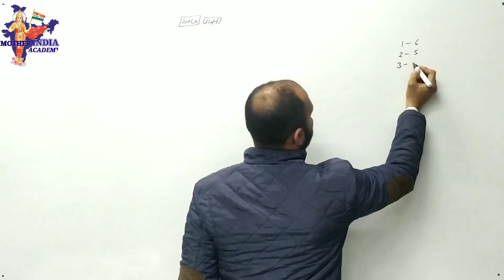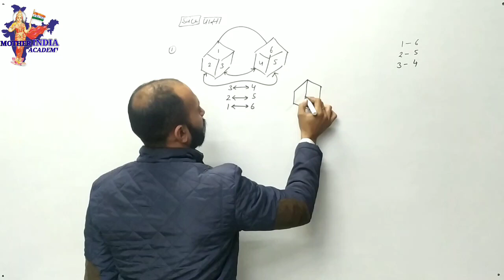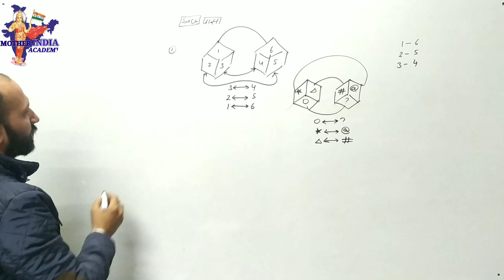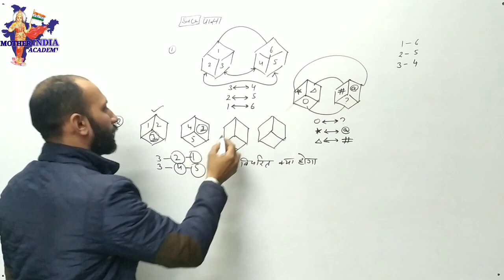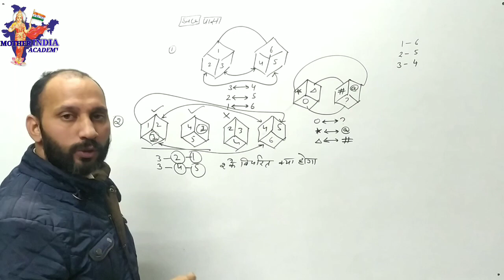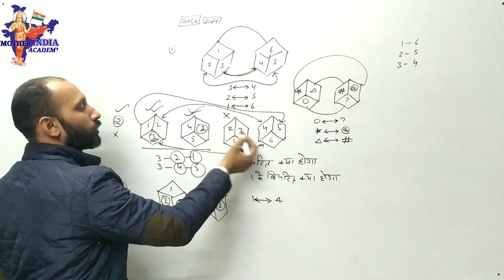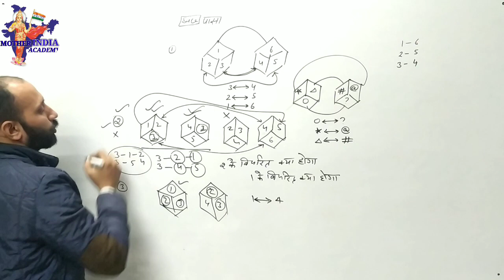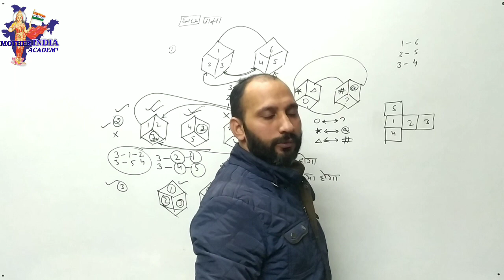Reasoning for HSSC, CET, HTET & OTHER ALL COMETITIVE EXAMS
HSSC, CET, HTET &
OTHER ALL COMETITIVE EXAMS